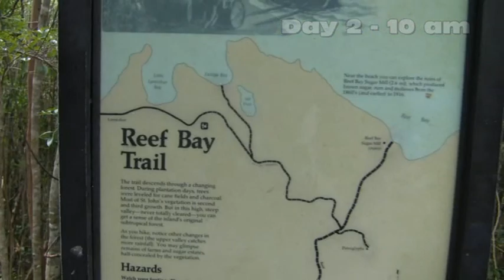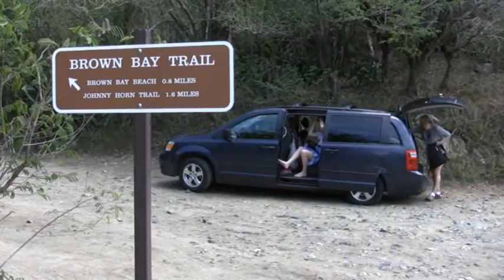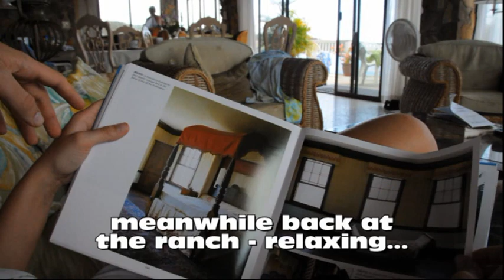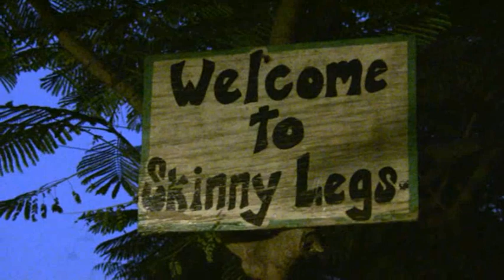St John 2010 short.wmv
Family vacation to east end of St John VI.  Watch at your own risk of wanting to go there!